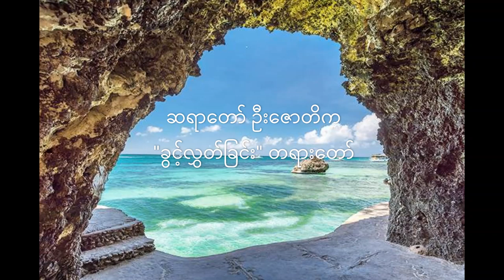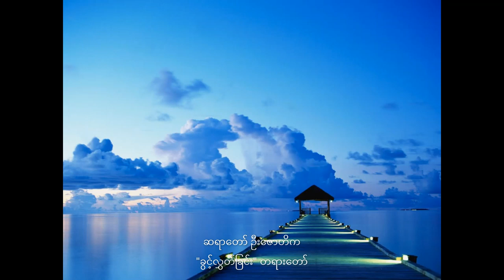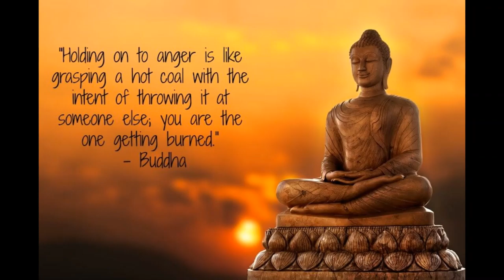ဆရာ‌တော် ဦး‌ဇောတိက - 'ခွင့်လွှတ်ခြင်း' တရား‌တော်